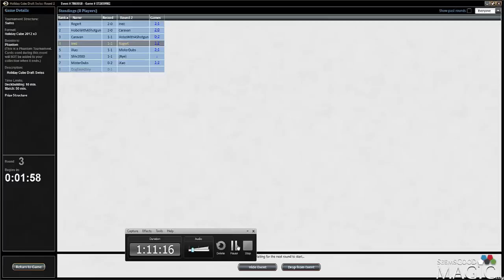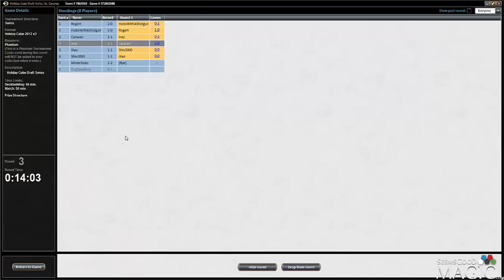Cube Draft #47 - Match 3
Alex Stephenson (Inez) drafting swiss Cube for SeemsGoodMagic.com.